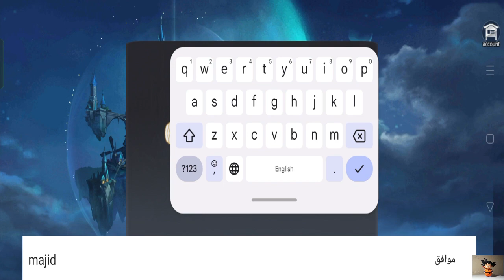العاب بالعربي شرح لعبة duel adventure الان على جوجل بلاي/ 17/1/2024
"Duel Adventure" هي لعبة موبايل مشوقة ومثيرة تجمع بين عناصر الألعاب التكتيكية والألعاب القتالية. توفر اللعبة تجربة مغامرة مثيرة حيث يمكن للاعبين التنافس ضد بعضهم البعض في معارك ملحمية.

تقدم "Duel Adventure" للعبة عالمًا خياليًا رائعًا مع رسومات ثلاثية الأبعاد جميلة وأنيقة. يمكن للاعبين استكشاف العديد من المناطق المختلفة في اللعبة والتعامل مع العديد من الشخصيات الفريدة والوحوش المختلفة.

تتميز اللعبة بأنها تحتوي على نظام معارك استراتيجي حيث يتعين على اللاعبين تشكيل فريق قوي من المحاربين والشخصيات الأخرى وتحسين مهاراتهم وقدراتهم. يمكن للاعبين استخدام استراتيجيات متنوعة للفوز في المعارك، مثل تشكيل ترتيب الهجوم، واستغلال نقاط القوة والضعف، واستخدام القدرات الخاصة للشخصيات.

بالإضافة إلى ذلك، تحتوي اللعبة على نظام تطوير الشخصيات والتقدم في المستويات، حيث يمكن للاعبين جمع الموارد والعتاد والأسلحة القوية لتعزيز فرقهم وتحسين قدراتهم. يوفر النظام تجربة لعب مسلية ومدمجة حيث يمكن للاعبين البناء والتطور والتخصيص وفقًا لأسلوب اللعب الخاص بهم.

بشكل عام، "Duel Adventure" تعتبر لعبة مثيرة وممتعة لمحبي الألعاب التكتيكية والمغامرات. تقدم رسومات جميلة وأسلوب لعب استراتيجي ممتع، وتوفر تجربة ممتعة للاعبين في استكشاف عالمها الخيالي والمشاركة في معارك ملحمية.